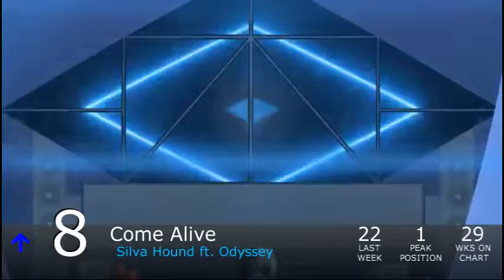Equestrian Trot 100 - 12/26/2015 (Week 4/52)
Biggest Jump: Diamonds / Silva Hound (+38)
Biggest Fall: Watch The Sun / ForeverFreest (-53)

Debuts:
Rise to Power / Indie Notes & Sprocket (#89)
Building Bridges / Sights Unseen (#68)
Flutterwonder / Draconequus (#63)
The Magic Inside / StealingShad3Z (#41)
Sunburst / Luna Jax (#32)
Lost In Ley Lines / Reverbrony ft. Liquid Harmony (#29)
The Spectacle / REDD (#21)
Friends Are Always There For You / Spectra (#20)
The Spectacle / FlightRush (#18)
Nebula Skater / SlyphStorm (#14)
Are We Insane / YourEnigma ft. EileMonty (#5)